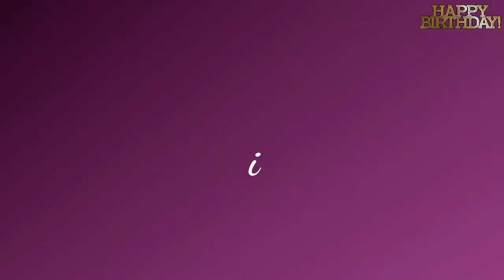Happy Birthday To U Budi | Lots Of Bless And Love From Buda And Family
❤️Happy Birthday to U Punture❤️
I'm so lucky to see you smile every single day and I'm even more fortunate to have you as a wife. I wish you a wonderful and joyful birthday. I am much happier because I share my life with you. I hope our happiness will last forever, happy birthday, honey! Hahaha punturi budale honey re hjrlai,
nway once again Happy Birthday Mero Budi God Bless U 😍😍😍😘😘😘😘😍😍😍😍